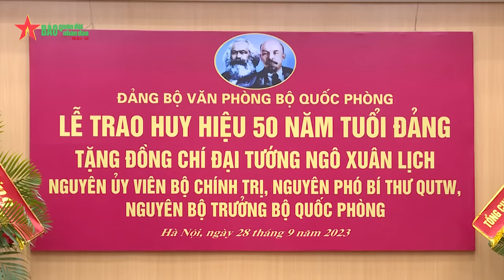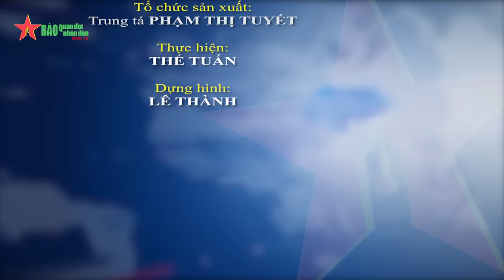Trao Huy hiệu 50 năm tuổi Đảng tặng đồng chí Đại tướng Ngô Xuân Lịch - Báo QĐND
Báo QĐND - Chiều 28-9, tại Hà Nội, Đảng bộ Văn phòng Bộ Quốc phòng đã tổ chức Lễ trao Huy hiệu 50 năm tuổi Đảng tặng đồng chí Đại tướng Ngô Xuân Lịch.